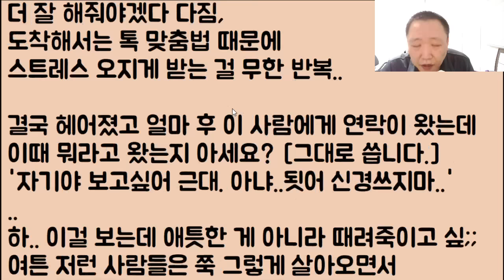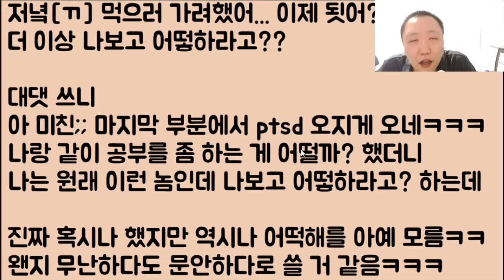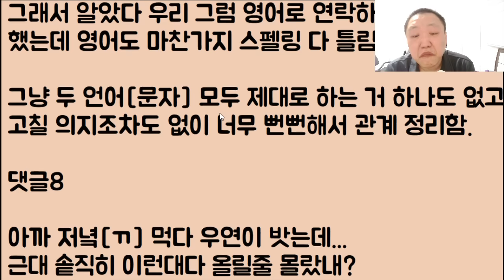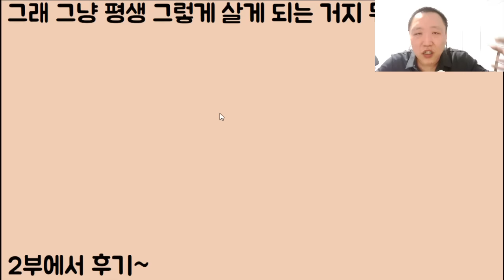[봇물 또 터진다~🤣🤣] 갑자기 새 차가 망했다길래 응? 차 샀어요? 언제? 했더니 야 너 바보야? 씻는 새 차!! 이ㅈㄹ;; 와 미친;; 깜짝 놀라 바로 헤어졌습니다